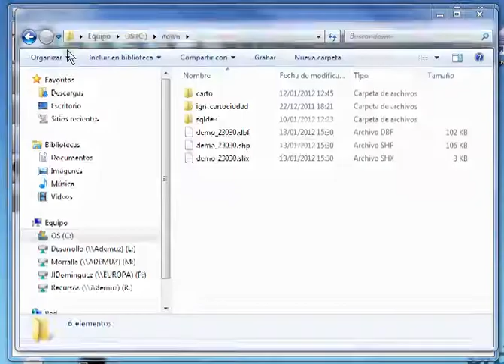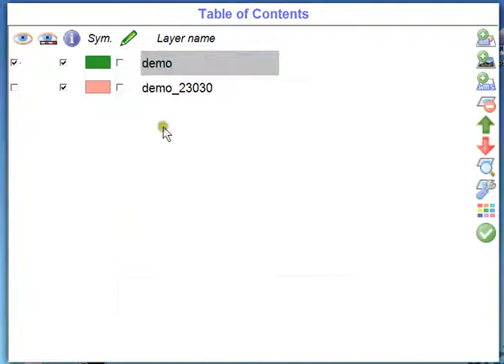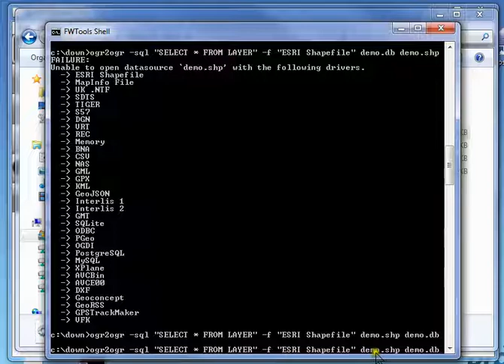SQLite/Spatialite layer in gvSIG Mobile